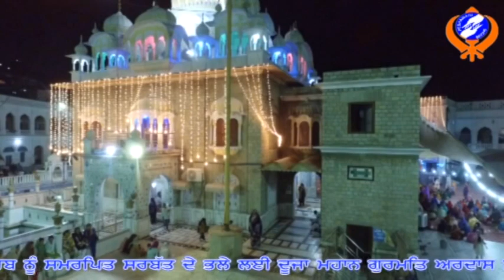"2nd Mahan Gurmat Ardas smagam 2017" by Peshawari Singh Sewa Society Part 12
Peshawari Singh Sewa Society arranged a smagam  "2nd Mahan Gurmat Ardas smagam 2017" to celebrate Pehla Parkash Sahib Sri Guru Granth Sahib ji 2017 and ardas for Humanity and peace in World at Gurdwara Panja Sahib, Hassan Abdal, Pakistan